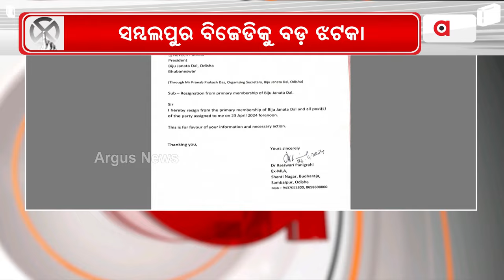ବିଜେଡି ଛାଡ଼ିଲେ ରାସେଶ୍ବରୀ ପାଣିଗ୍ରାହୀ || Raseswari Panigrahi left BJD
ବିଜେଡିରୁ ଇସ୍ତଫା ଦେଲେ ପୂର୍ବତନ ବିଧାୟିକା ରାସେଶ୍ବରୀ ପାଣିଗ୍ରାହୀ । ଦଳର ପ୍ରାଥମିକ ସଦସ୍ୟ ସହ ସମସ୍ତ ପଦରୁ ଦେଲେ ଇସ୍ତଫା । ବିଜେଡି ସୁପ୍ରିମୋଙ୍କ ନିକଟକୁ ପଠାଇଲେ ଇସ୍ତଫା ପତ୍ର ।